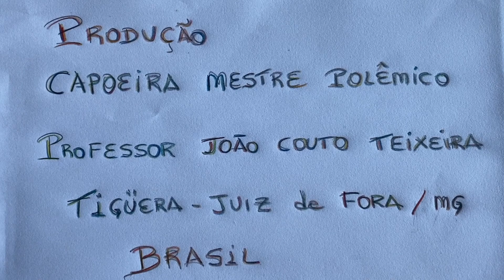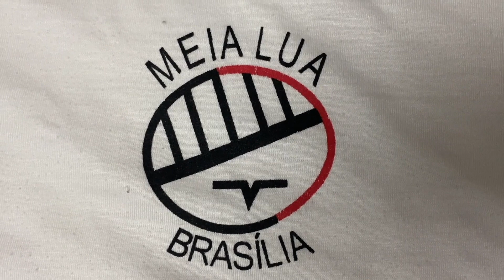Terço dos Homens em Família: Léo. Igreja Nossa Senhora Mãe de Deus, Brasil. IMG_9385. 4 GB. 25Jun23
Terço dos Homens em Família. Léo. Igreja Nossa Senhora Mãe de Deus, Bairro Nossa Senhora de Lourdes, Juiz de Fora, Minas Gerais/MG, Brasil. Registro de Capoeira Mestre Polêmico - Professor João Couto Teixeira. IMG_9385. 3,81 GB. 09h15. Domingo, 25 de Junho de 2023. HD 1080p.